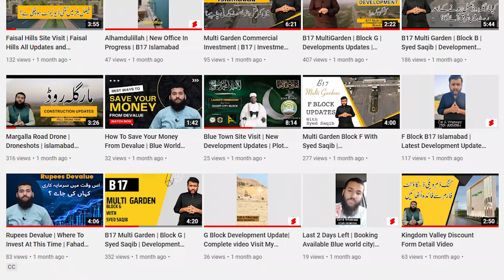Blue World City | Price Analysis | Discount Offer Available | Fahad Saeed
In this video, Mr. Fahad Saeed  @Fahad Saeed official  Talked About Blue World City's Prices Of Old Bookings And New Bookings

Fahad Saeed care for their clients, after day and night struggle, FahadSaeed produces an informative video for their lovers. Your Love Motivates Us.

For Investment Consultancy:
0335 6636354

@Fahad Saeed official